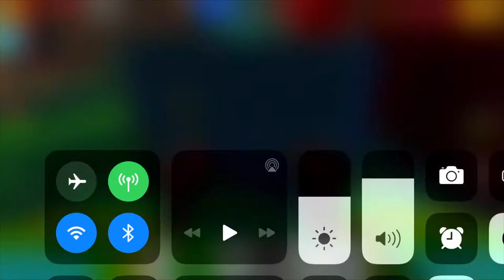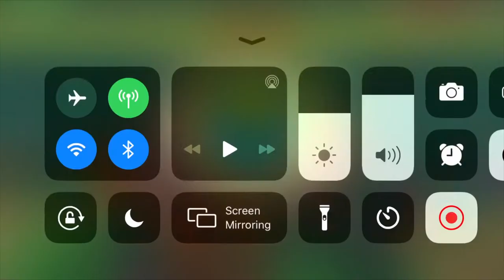Playing pixel gun